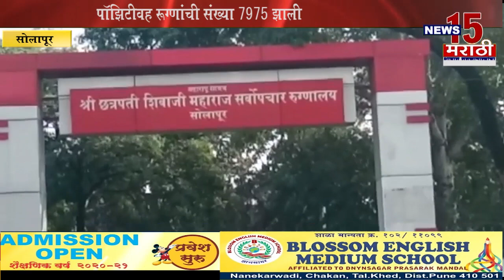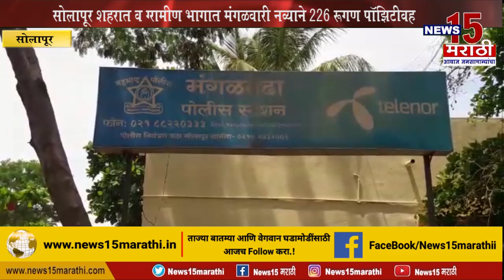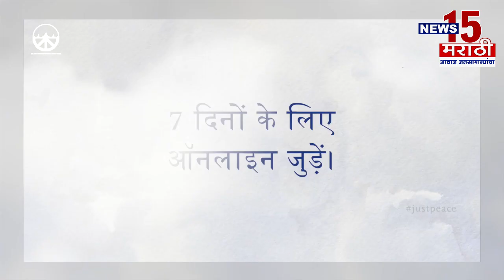सोलापूर | शहरात व ग्रामीण भागात मंगळवारी नव्याने 226 रुग्ण पाॅझिटीव्ह | News15 मराठी